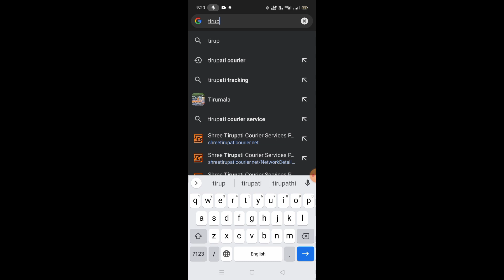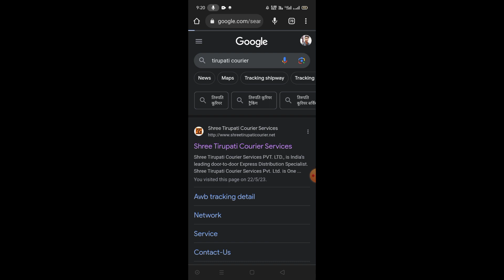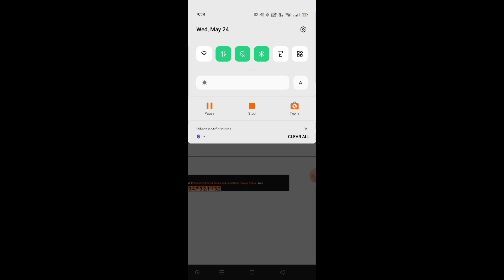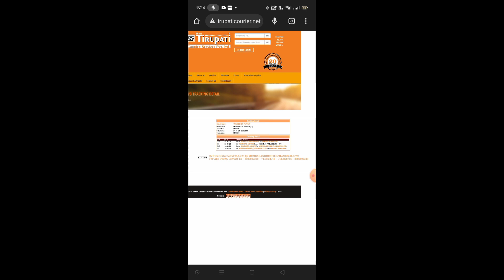Tirupati Courier Track Kaise karen || Tirupati courier tracking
[ My Tech Digital ]

My Tech Digital